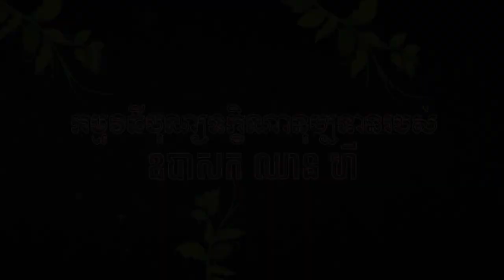កម្មវិធីបុណ្យទក្ខិណានុប្បទានរបស់ឈាន ហី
ហ្វេសប៊ុក
Chan_Sochun ចាន់_សុជន វត្តប្រាសាទស្រះកណ្តាល_#(ខ្ចាស់)